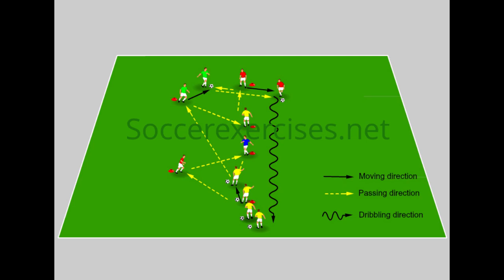Team passing and dribble drill - Soccer Exercises #83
In the team passing and dribble drill, we will focus us on the passing skills and the dribble skills from the players.
It is important that the players give a good pass in this soccer exercise. It is therefore also important that the players communicate well with each other.
If the Team passing and dribble drill are going to work well, the players will be able to interact with each other and the game will run better. If every player has mastered the Team passing and dribble drill you can speed up the pace which makes it more difficult for the players but this improves the team and players playing together.

All exercises are created by team soccerexercises.